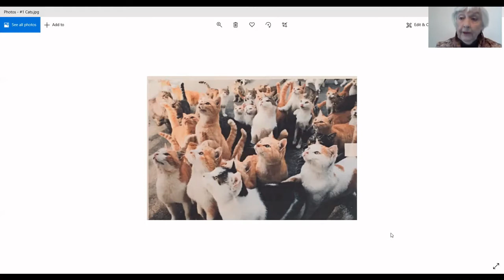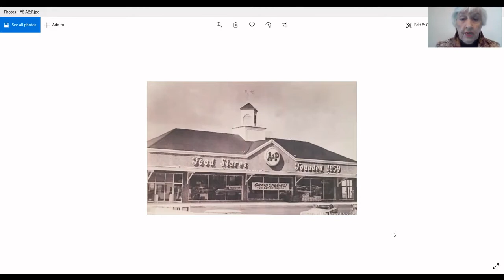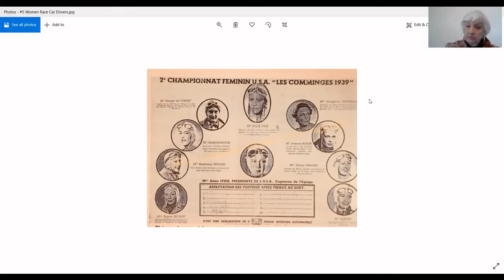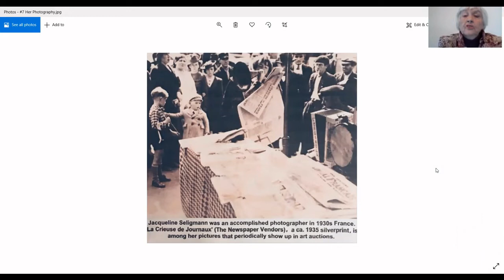Change Agents 23: Jacqueline Seligmann, "The Cat Lady"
Dr. Shaw shares the story of Jacqueline Seligmann, the "Cat Lady" of Barrack Hill and Old West Mountain Road. Darla speaks in the first person about her unusual relationship with Jacqueline who lived on the same street. Following this personal account, Darla tells the surprising rest of the story of Ms. Seligmann's life.